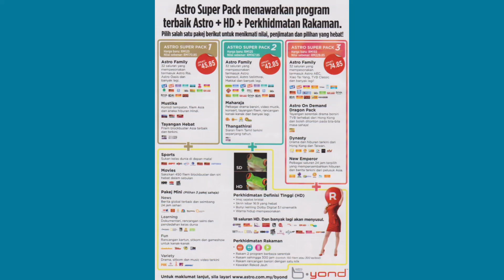2024年3月17日